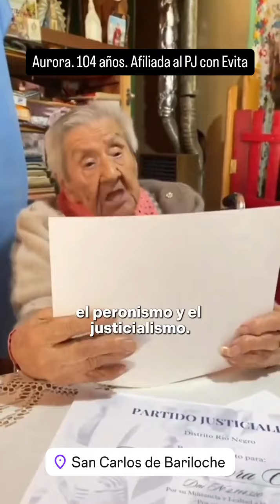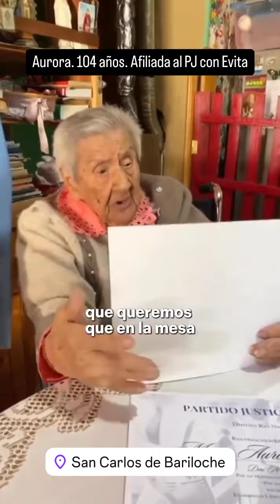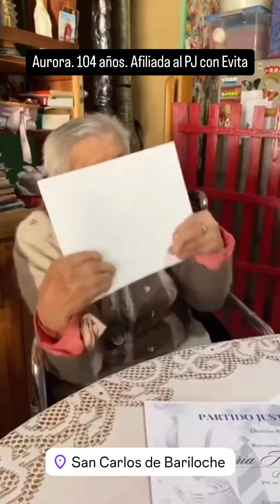AURORA DE 104 AÑOS LE ENVÍA UN HERMOSO Y CONMOVEDOR MENSAJE A CRISTINA FERNÁNDEZ DE KIRCHNER.